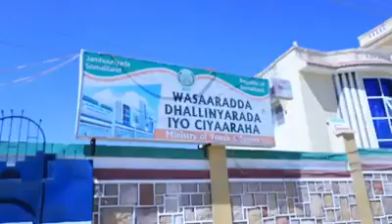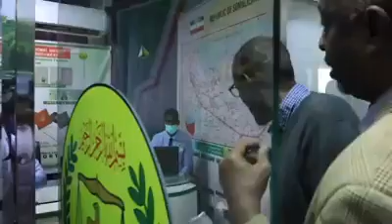M.D Muuse Biixi Oo Kormeer Ku Tagay Wasaarada Ciyaaraha Iyo Garoonka Hargeysa Stadium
Tartanka ciyaaraha gobolada Somaliland.